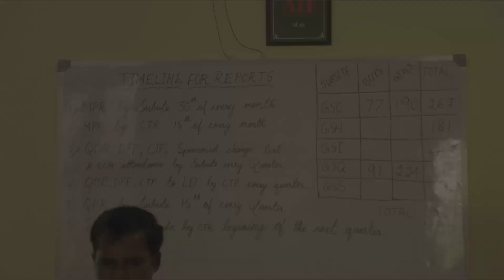'Collaborative Transformation' - a documentary on change I Good Shepherd Sisters I Chalice Canada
This film documents the life transforming stories of people from South India with the help of Chalice Canada and Good Shepherd Sisters.